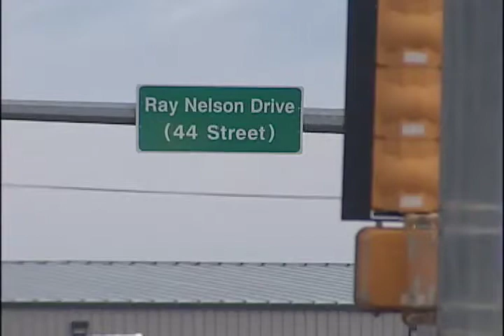NEWCAP NEWS JAN 27, 2015 SEG 1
Today's news stories from Lloydminster and surrounding area including: RCMP Shooting Incident, RCMP Robbery Suspect, Peace Officers in the Border City, Emergency Plan,